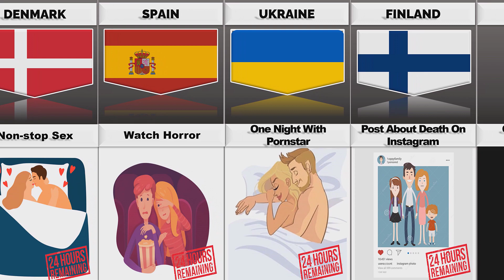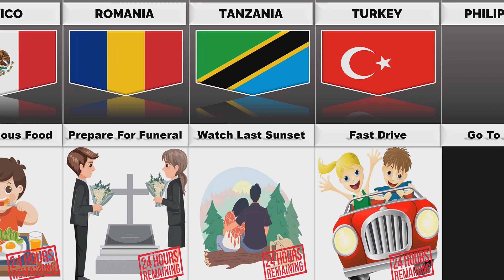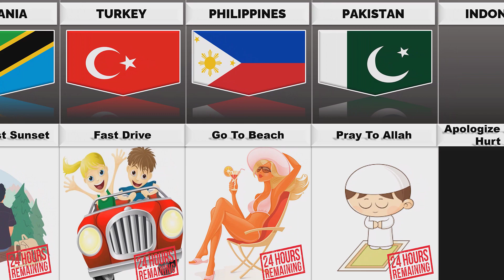Things You Do If You Have Only 24 Hours To Live From Different Countries.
✔ NOTE: This video is based on a variety of relevant research and discussion.